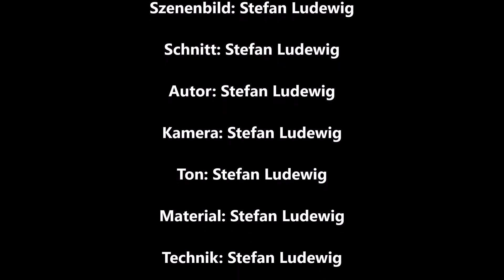SENSATIONELLE WUNDERVOLLE kreative KUNST I Spannende künstliche AI, KI, LAB & Photoshop Galerie 157